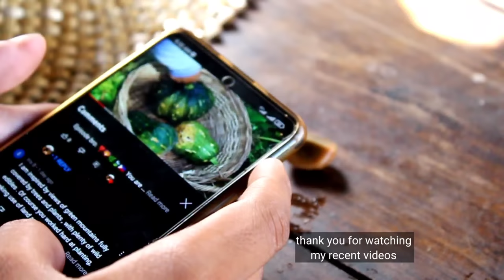The sour taste of RATTAN fruit and the story of SPLIT GILLS mushroom KUDET 🍄 | Slice of my life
The beautiful fruit of the RATTAN vine is covered by golden fish-like scales. Inside is a huge brown seed, hard as a stone. The seed is covered by a thin, juicy, highly acidic, barely sweet pulp, which is what you eat.

SPLIT GILLS Mushroom

 Schizophyllum commune is a species of fungus in the genus Schizophyllum. The mushroom resembles undulating waves of tightly packed corals or loose Chinese fans. "Gillies" or "split gills" vary from creamy yellow to pale white in color.

THANKS FOR MUSIC BACKGROUND 🎵

related channels

vegetable harvesting, vegetarian food ,naturalfood , countryside food,tropics life
province food ,tastelife,,.